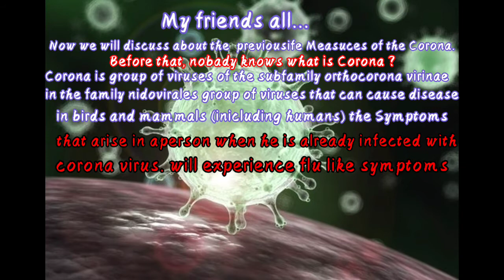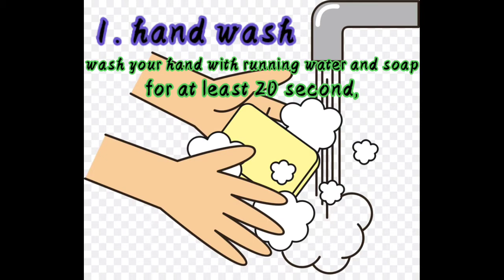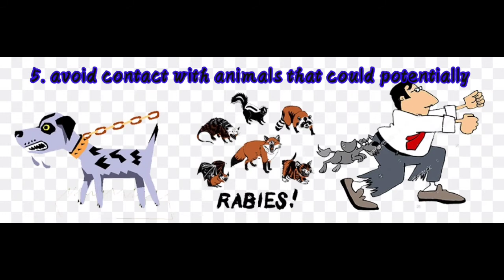pengertian covid dan pencegahan covid